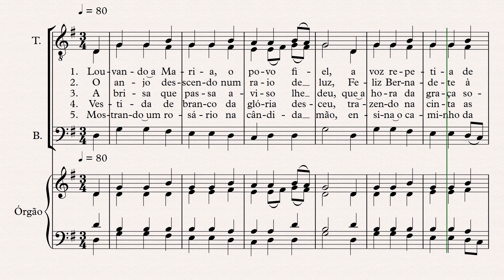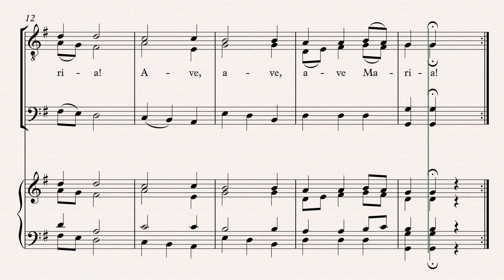Louvando a Maria (Hino de Lourdes) - TTB / SATB / Organ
Melodia tradicional dos Pireneus, terra de Bernadette Soubirous.